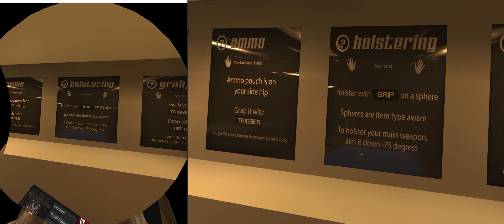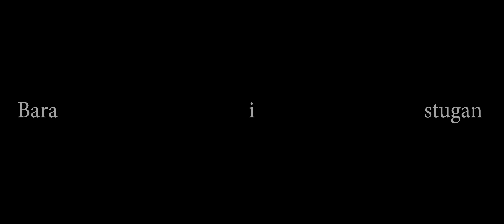Gänget kör Pavlov - Pavlov VR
Danne och Jacke möter varandra i en intesiv duel medan Kalle & Robban kommenterar